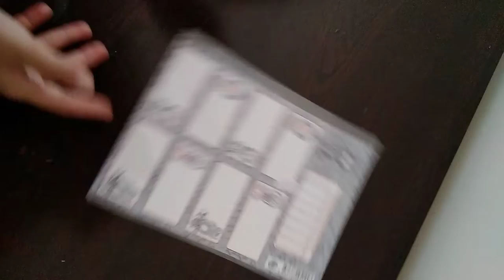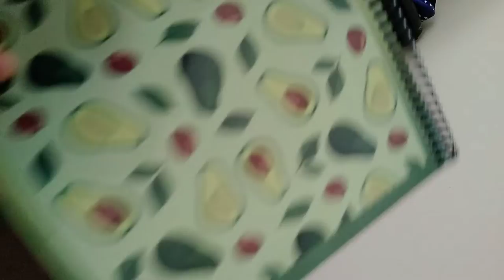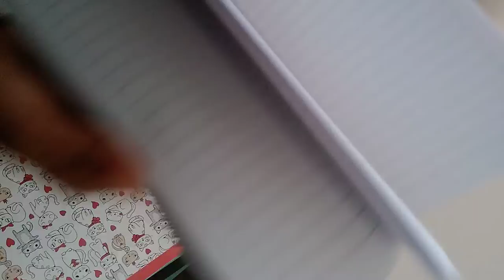A.101 Okul alışverişi vlog ( oda baskını)🙉